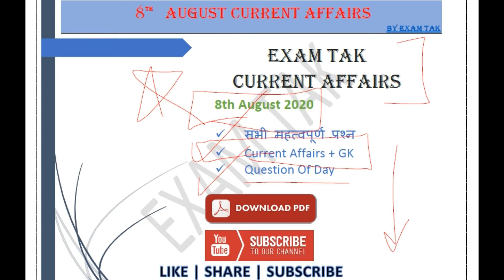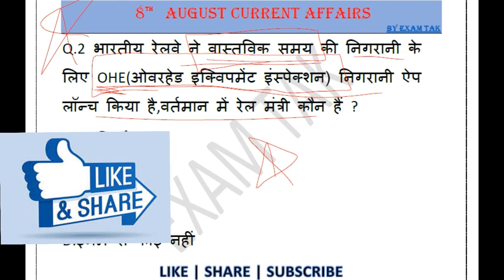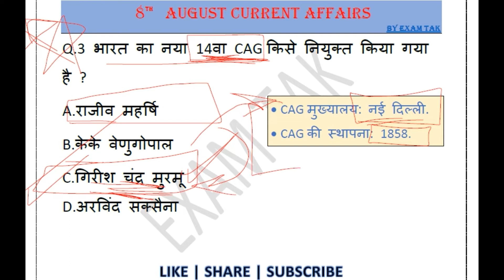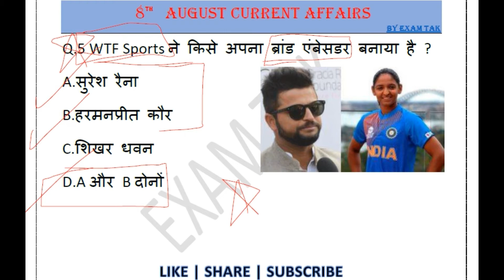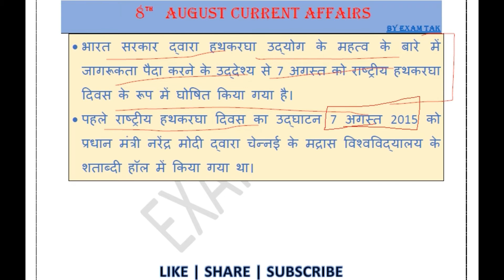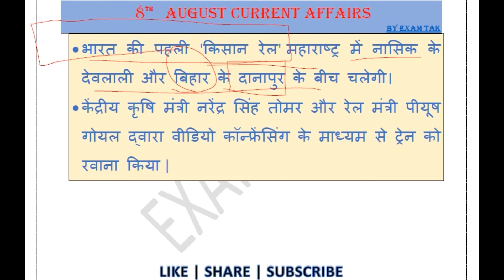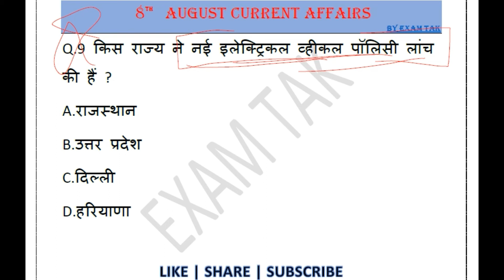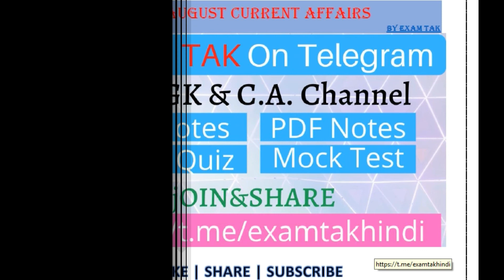8 August 2020 Current Affairs | Current Affairs by bhunesh sir | Current Affairs by Next Exam Today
8 August 2020 Current Affairs | Current Affairs by bhunesh sir | Current Affairs by Next Exam | Online Study Point Current Affairs today
नमस्कार दोस्तों आप सभी का स्वागत है एक और नई वीडियो में आज हम लोग 8 August 2020 Current Affairs की पूरी जानकारी देने वाले हैं |
-:Query Solved in Video:-
1. 8 August 2020 Current Affairs
2. exam tak current affairs
3. bhunesh sir current affairs
4. bhunesh sir current affairs today
5. current affairs by bhunesh sir
6. current affairs quiz by bhunesh sir
7. current affairs by bhunesh sir 8 August
8. bhunesh sir current affairs 8 August
9. today's current affairs by bhunesh sir
10. 8 August current affairs by bhunesh sir
11. 8 August current affairs bhunesh sir
12. current affairs bhunesh sir today
13. करंट अफेयर्स
14. करंट अफेयर्स रवि स्टडी
15. ravi study iq current affairs
16. ravi study iq gk current affairs
17. ravi study iq gk current affairs today
18. online study point current affairs
19. online study point current affairs today
20. today current affairs online study point
21. next exam today current affairs
22. current affairs by next exam today
23. Current Affairs For Next Exam
24. Current Affairs For Next Exam today
25. Current Affairs by Next Exam
26. Current Affairs by Next Exams
27. next exam current affairs today
28. next dose
29. current gk
30. aj ka current affairs
31. current affairs for railway
32. current affairs for ssc
33. current affairs
34. daily current affairs
35. current affairs today
36. current affairs wifistudy
37. current affairs August 2020
38. wifi study current affairs
current affairs by ankit avasthi
ankit awasthi sir current affairs today
आज का करंट अफेयर्स
current affairs by bhunesh sir today
vivek sir 8 August 2020
vivek sir 8 august current affairs
vivk sir exampur current affairs
8 August 2020 ka current affair
8 August ka current affair
8 August 2020 ka current affairs
current affairs today
8 August current affairs by wifistudy
8 August current affairs drishti
8 August 2020 current affairs wifistudy
8 August 2020 current affairs next exam
8 August 2020 current affairs by next exam
8 august 2020 current news
online study point current affairs 2020 today
8 august online study point
online study point 8 august 2020
online study point 8 August
online study point current affairs 8 august 2020
online study point current affairs today
8 august 2020 current affairs online study point
8 august ka current affair
online study point 8 august 2020 current affairs
online study point 8august
upsc, upsc ke nae adhyaksh, upsc new president, pradeep kumar joshi, pradeep joshi, pradeep joshi upsc
girish chandra murmu, new cag,cag,cag kaun hai,gc murmu cag